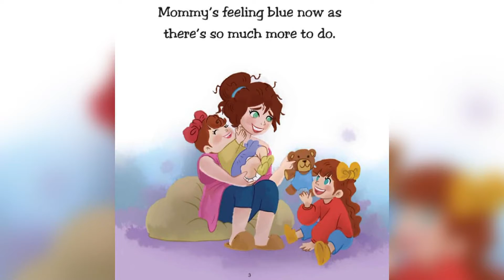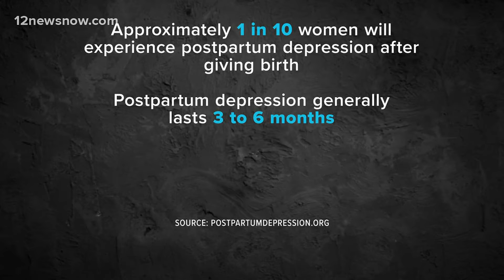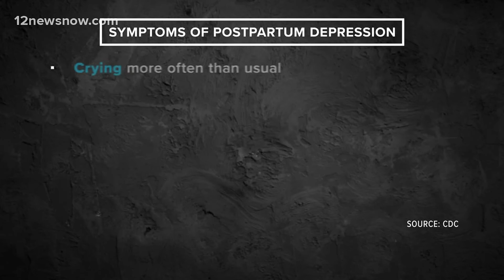Southeast Texas mom creates book to help with conversations about postpartum depression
She hopes the book can create awareness surrounding the women affected.